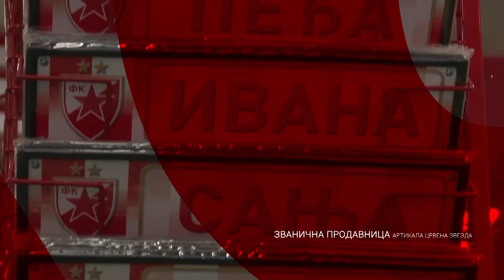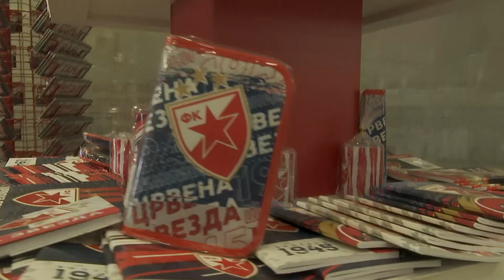RED STAR SHOP | Kolekcija za najmlađe zvezdaše